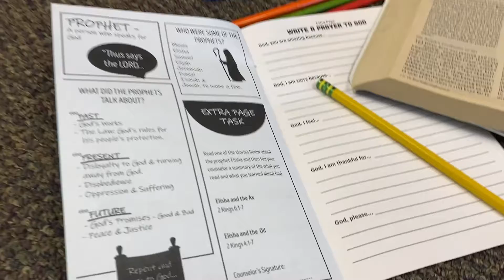Why Camp? - Encounter Jesus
Camp is so important for many reasons. One of the best however is that when kids, teens, and adults come to camp they can meet with Jesus away from distractions and soaked in God's Word.  It's like a green house for growing spiritually.  James 4:8 says, “Come near to God and he will come near to you.”  Join us at camp and see for yourself!